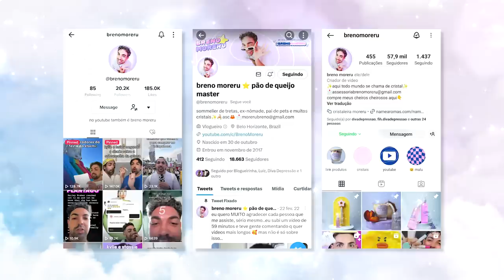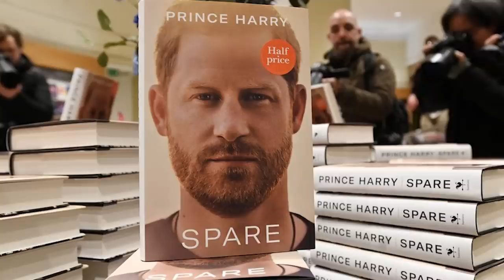COROAÇÃO DO REI CHARLES E 'RAINHA' CAMILLA? chegou o momento que ninguém queria...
após essa coroação do Rei Charles III (que ninguém queria) a gente sabe que amante tem lar sim, não só lar, mas título inventado na semana do evento e sabemos que Harry foi a sobra do evento e ainda foi sozinho sem Meghan Markle que tinha mais o que fazer em casa. esse evento por mim nem acontecia, maaaas se rolou estou aqui pra falar o que aconteceu, as polêmicas e apresentações como Katy Perry e Nicole Scherzinger.

foram sete meses de preparação pra esse dia e ainda me colocam no mesmo dia do aniversário do filho de Harry e Meghan eeeeeeehhhhh a baixaria é real literalmente!  o que tivemos de sobra foram dedos de salsicha do rei!